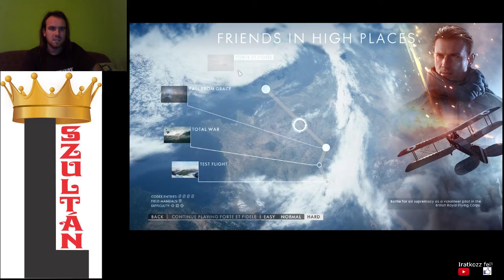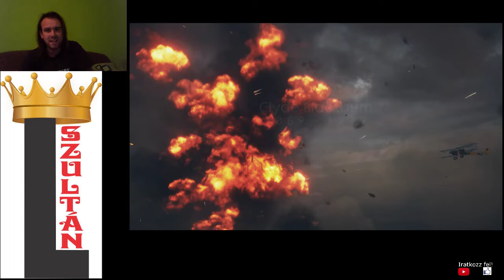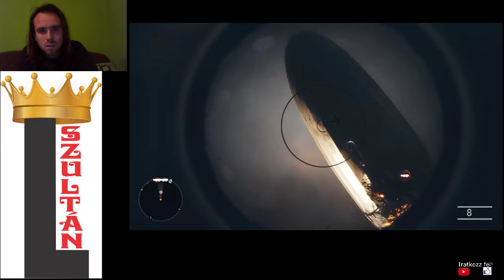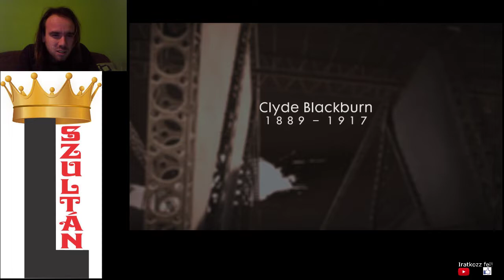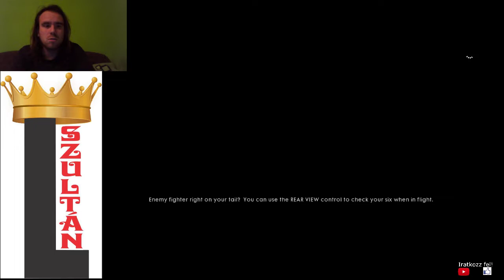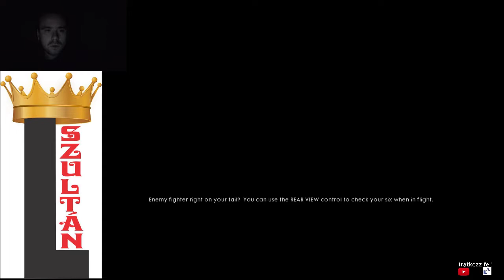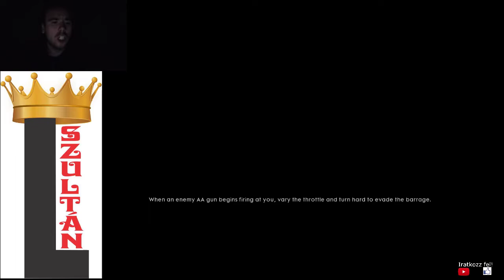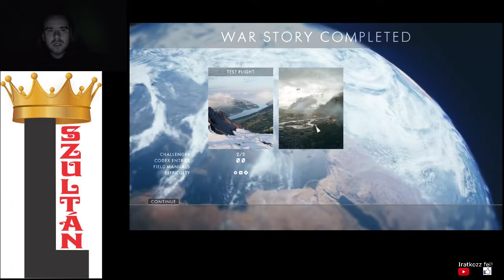ZEPPELIN PUSZTÍTÓ HADJÁRAT Battlefield 1 Friends in High Places Forte et Fidele Hard all codex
Friends in High Places nehézzel. 10 repülő pusztítása 30 másodperc alatt volt a legfrusztrálóbb.